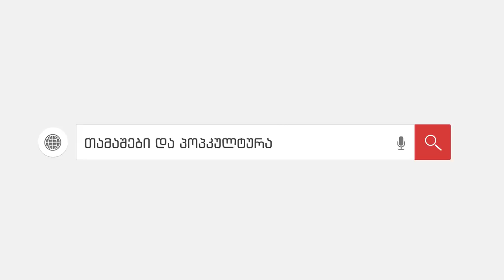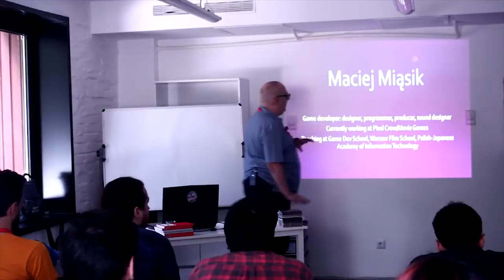TOP იკონური იარაღები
✔ ნუ იქნები პლებე. გააზიარე.